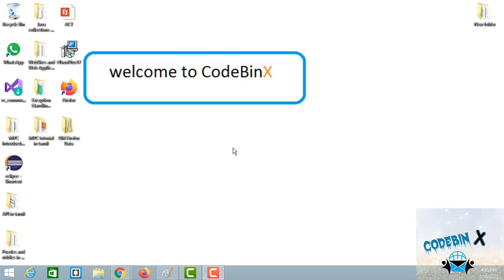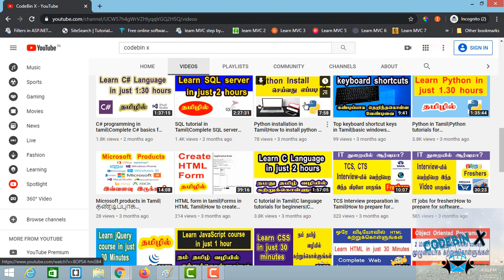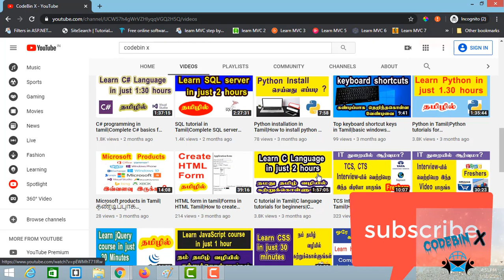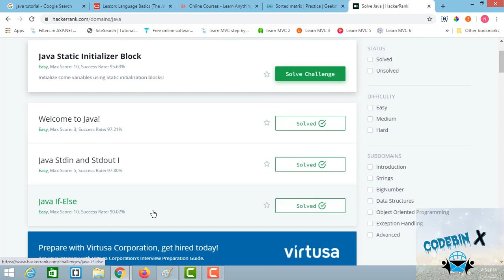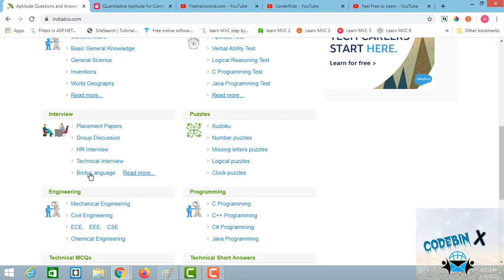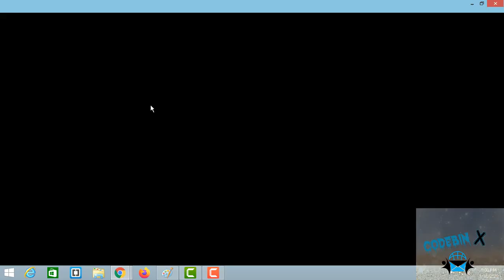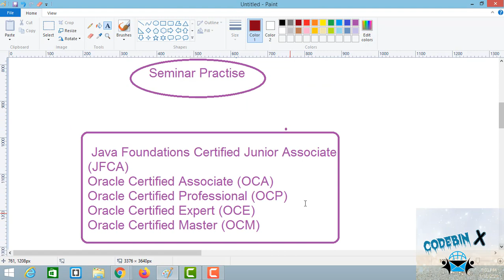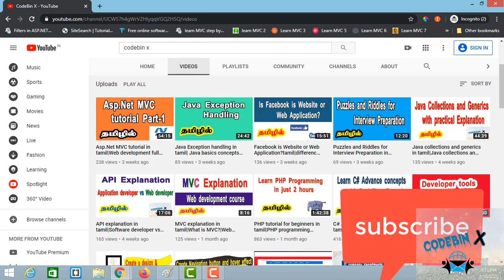How to prepare Java Interview for freshers(Tamil)|Complete guide for Interview preparation|Codebinx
Hi developers, Our paid courses in tamil:
Asp.Net MVC course - Rs.799/-
Asp.Net core course - Rs.599/-
Unity Game development- Rs.649/-
Angular8 - Rs.399/-
ReactJS - Rs.399/-

Course bundles C#, Asp.Net MVC, Asp.Net core, Web Api, Angular8, ReactJS and Unity Game development. you can buy all these courses at just Rs.999/- (7 courses in one  bundle)

Java Interview in tamil, Java Interview preparation in tamil, Java Interview preparation,Complete guide for Interview preparation in tamil, How to process of Interview,Complete Interview process in tamil, How to preparation for Interview in tamil.